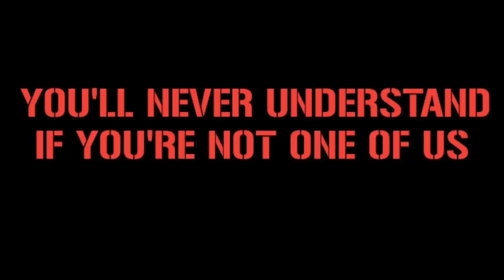ULTRAS SUR MADRID IN "Champions league" || Real Madrid vs Paris Saint-Germain 10/3/2022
Location : Estadio Santiago Bernabeu, Madrid Spanyol